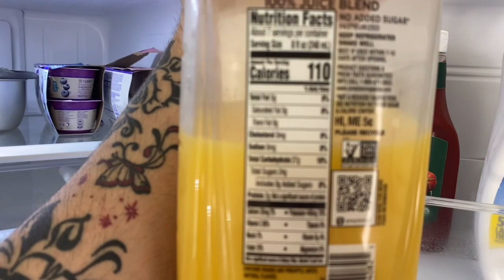Douching. How to stay clean without having to use a douche?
Years of practicing this easy habits have made my digestive system sharp enough to don’t have to stress about douching and now I’ll give you my secrets.